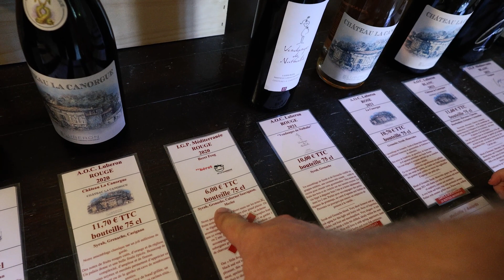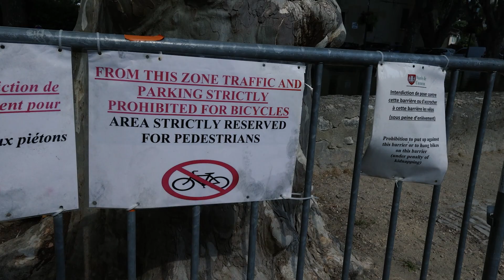Po stopách filmu Dobrý ročník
Zajel jsem na místa natáčení filmu Dobrý ročník a ochutnal vína z filmového vinařství!
Jsme na jihu Francie, cestujeme po Luberonu, podíváme se, kde žil spisovatel Peter Mayle a nasajeme vůni Provence.

Máte rádi film Dobrý ročník?